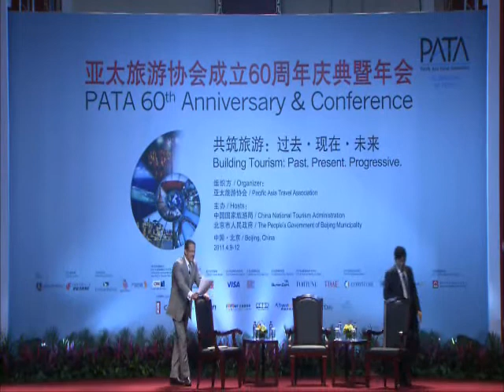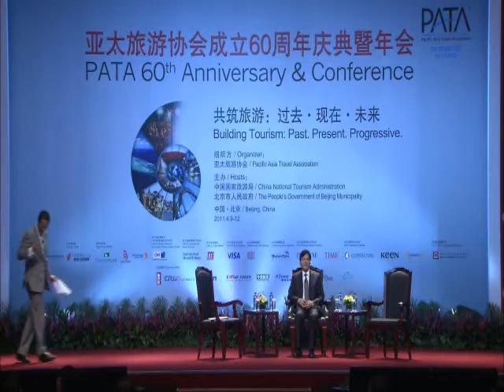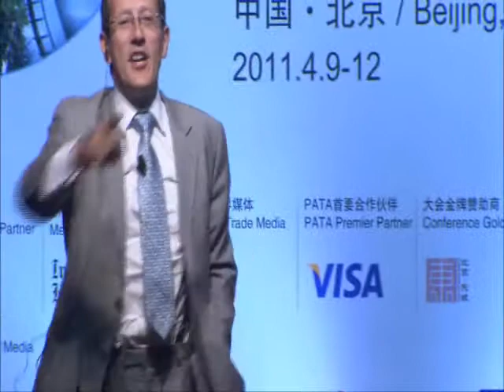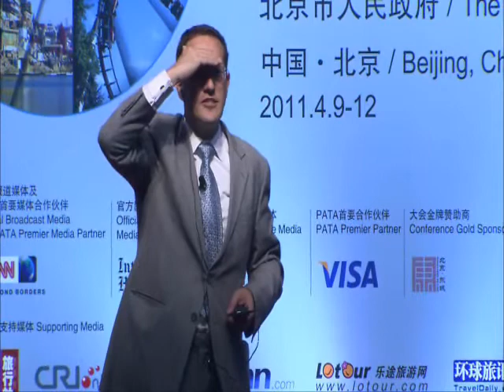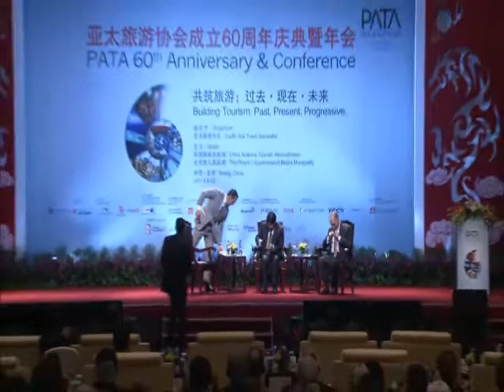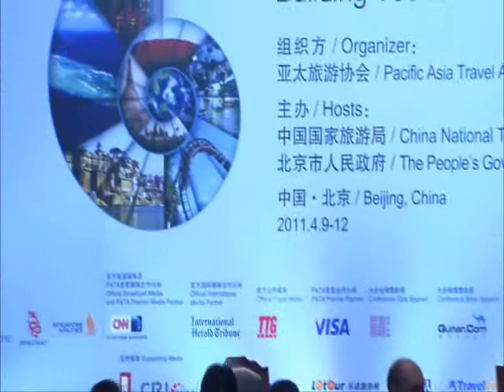PATA 60th Anniversary and Conference - Keynote Session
The PATA 60th Anniversary and Conference Keynote Session took on the theme Space Tourism. Richard Quest interviewed Eric Anderson, Chairman and Co-Founder of Space Adventures, and Yu Dengyun, Deputy Director General of the Committee of Science and Technology in China Aerospace Science and Technology Corporation (CASC).

It was held on April 11, 2011 at the China World Hotel in Beijing, China.